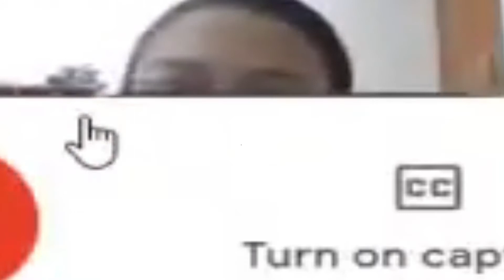Mental health 1